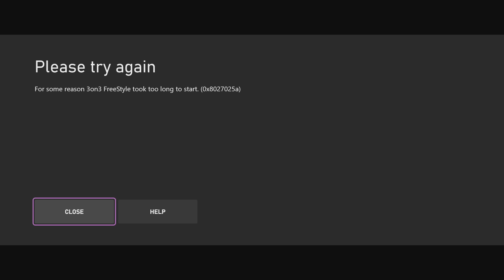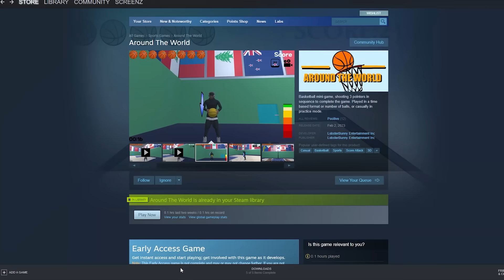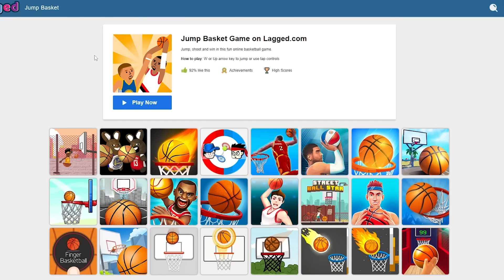NBA2K23 But Every time I lose the game GETS WORSE